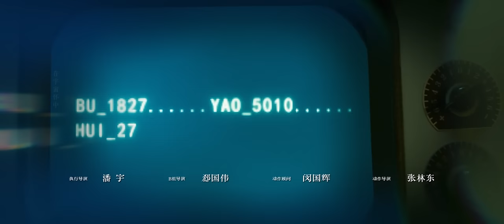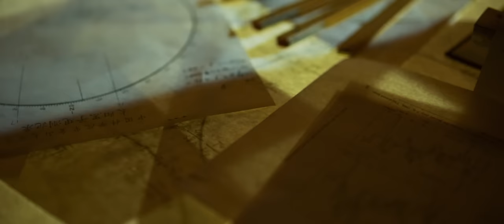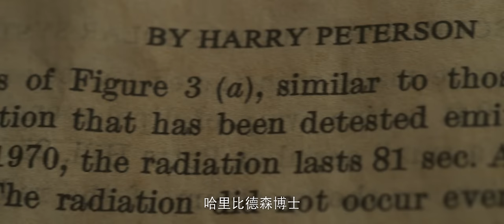【ENG SUB】《三体》第24集：叶文洁用太阳当做放大器发射信号 Three-body EP24【欢迎订阅咪咕MiGu官方频道】